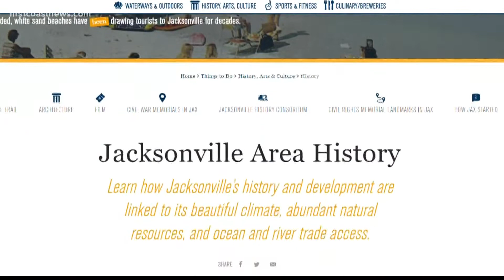Party like it's 1822! Check out Jacksonville's bicentennial plans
Are you ready to party like it's 1822? Get ready for Jacksonville's bicentennial celebration this summer. It will have an all-day event on Saturday, June 11.